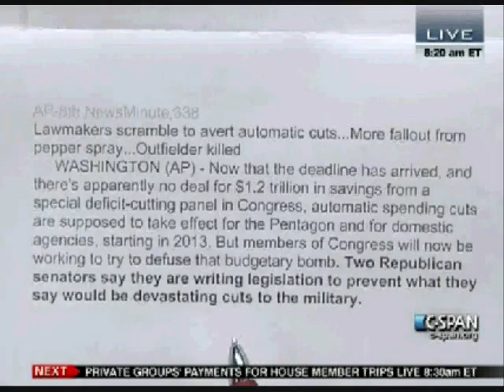Peter Schiff was Right - Congress Will Make Sure Cuts Are Not Enacted/Committee is a Joke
From the Peter Schiff Show, August 2, 2011